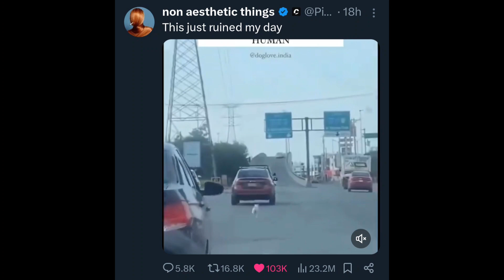Dogs and Their Souls